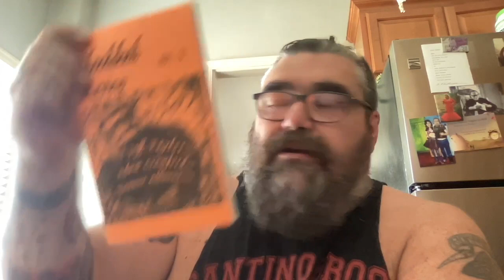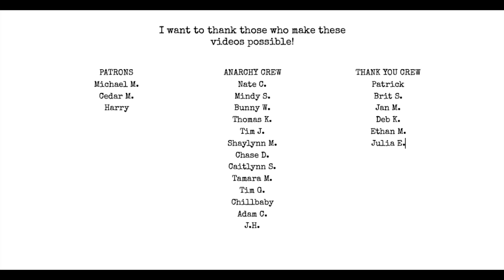New Artists NEED to Hear This!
the number 1 questions that i get asked all the time.